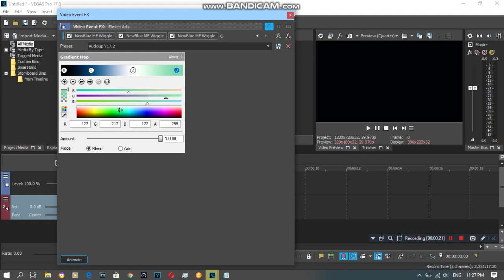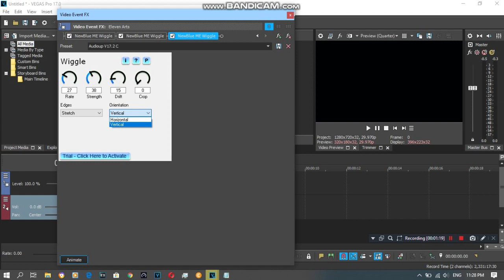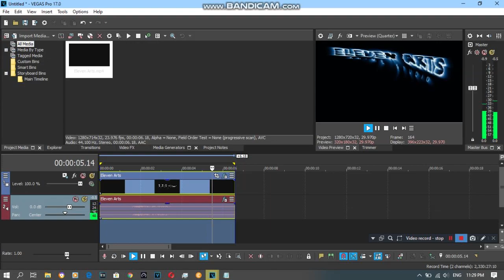{REQUESTED} How To Do Make Some Audioup V17.2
Requested by: 2011G, AORMVM690, DTS629, LM, MNVE427, MSLM497, SB and TOCRSM785.